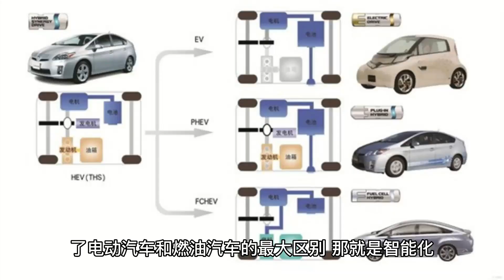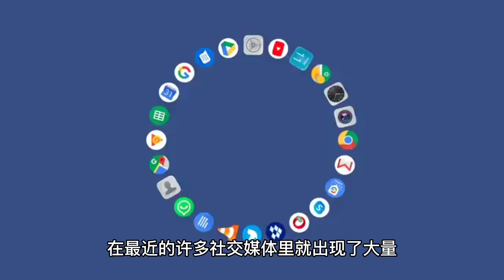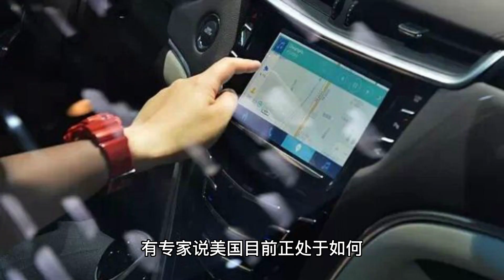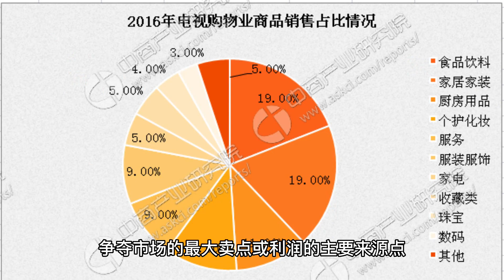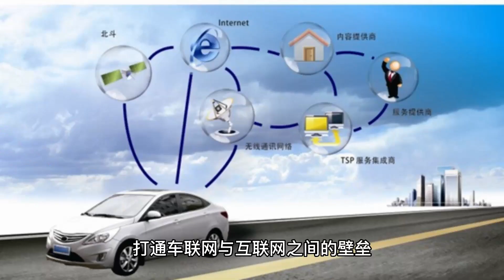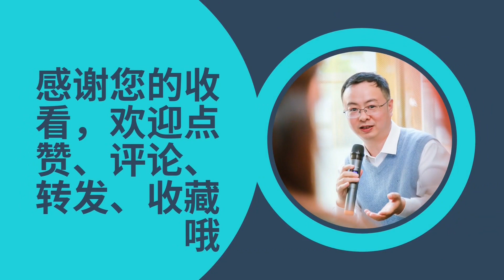“屏幕攻占座舱”引领电视向汽车市场转弯